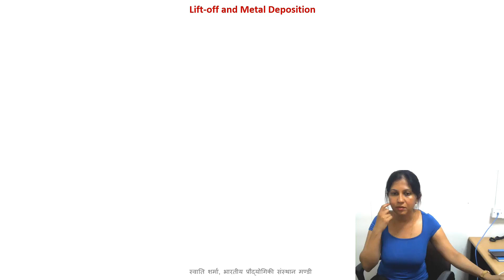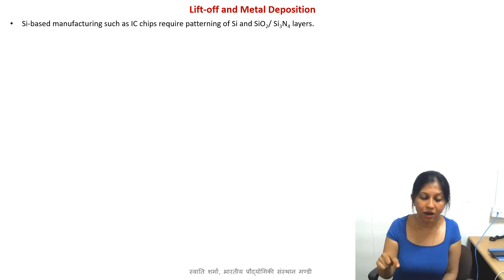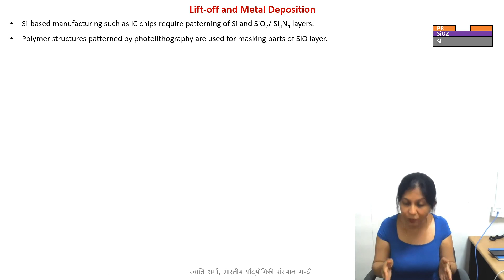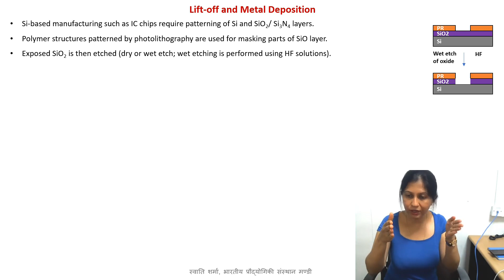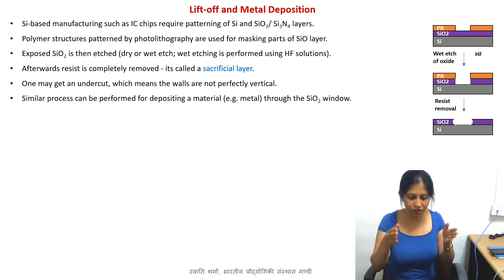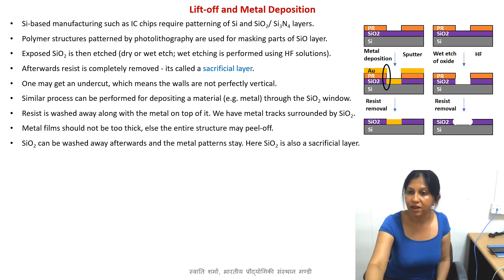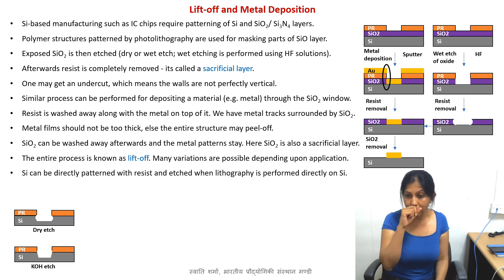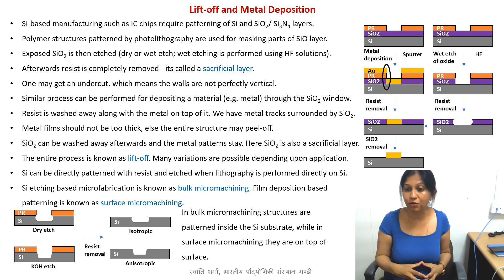Lift-off (Silicon wafer processing)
Lecture by Swati Sharma, Indian Institute of Technology Mandi, Himachal Pradesh, India